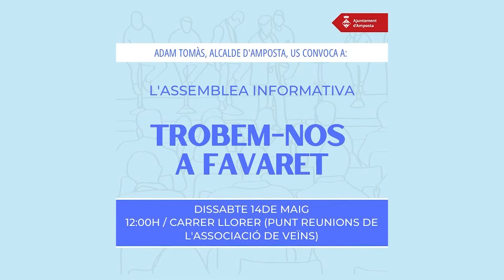Trobem-nos al barri: Favaret - 4 de juny de 2022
Assemblea participativa de Favaret